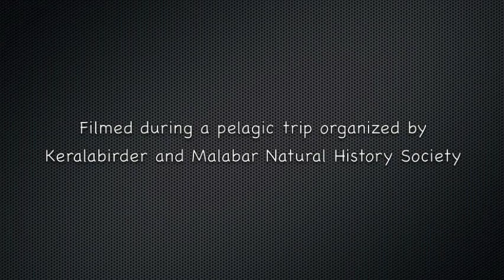A juvenile Masked Booby - Sula dactylatra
*** Note: Video speed is halved for ease of viewing, in field, action is twice fast!!! ***

This video is part of a series of videos on "Indian Pelagic Birds" taken during various pelagic/offshore trips organized by keralabirder, Malabar Natural History Society and SA Hussain Memorial Trust, many with the help of Dept of Fisheries, Kerala. The trips have been conducted mainly from Kannur and Mangalore in the South-West coast of India. The main intention here is to show the birds and their behavior, and provide a basic reference for pelagic bird recognition from Indian coast.

This juvenile Masked Booby was sighted during the first Pelagic Trip organized by Keralabirder and MNHS from Kannur, Kerala, India on 25th Sep, 2010. The Booby was found swimming along with other birds like Heglin's Gulls and Flesh-footed Shearwaters. Note the size difference between a Heglin's Gull and Masked Booby. Also note the similarities with Brown Booby. Another sub-adult bird was also sighted during the same trip.

Music Credits (sorry, had missed to include in the clip) -
Album: Music from the Isabella Stewart Gardner Museum, Boston
Title: Allegretto in B-flat Major, WoO. 39
Authors: Claremont Trio
Composer: Ludwig van Beethoven
Comment: Recorded live in the Tapestry Room of the Isabella Stewart Gardner Museum, Boston.

There is no copyright on this video (except for music) and anyone is free to make use of the visual contents :-)